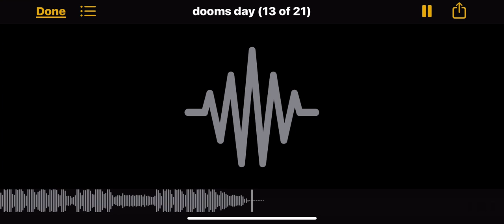Reef 2 Ricch - Dooms Day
Song                     Dooms Day
Artist                    Reef 2 Ricch
Album                  Dooms Day
Licensed to YouTube by Labled Engine (On behalf of Broadcast Music Inc.